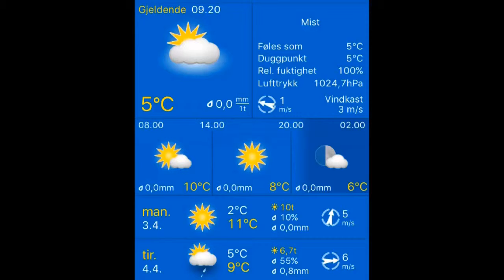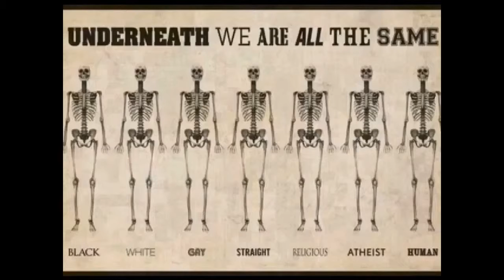Været i Stavanger 03.04.2017, 09.20 Stavanger: mist 5°C. Vind: ØSØ/1 m/s.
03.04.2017, 09.20 Stavanger: mist 5°C. Vind: ØSØ/1 m/s.